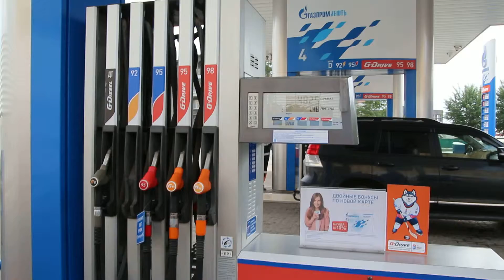Газпромнефть Новосибирск Народная экспертиза 2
Сами выбрали колонку, замеряем 10 литров. Всё верно + 40 грамм